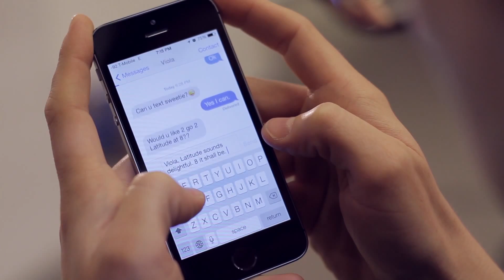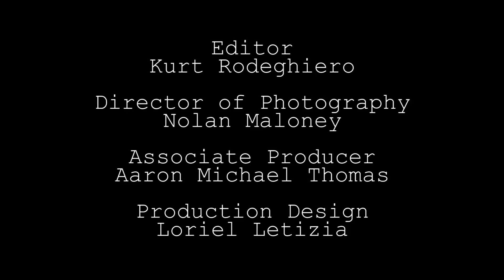Buddy System Ep. 4 - Collision Course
Ex-music video writer BB Roo is forced to rejoin the work force with the help of an employment sponsor.

In Ep. 4, BB Roo musters the courage to talk to Danni (again) and everyone is making plans for the future...

Buddy System is a comedic webseries created by Jake Paque and produced by StagNation Productions.

Directed by:
Kurt Rodeghiero

Written by:
Jake Paque

Starring:
Trevor Dallier as Trent
Jon Okabayashi as Chaz
Jake Paque as BB Roo
Rachel Riendeau as Danni
Leah Rudick as Jess